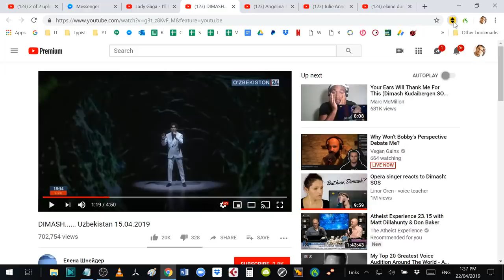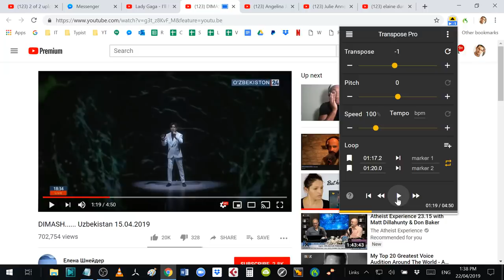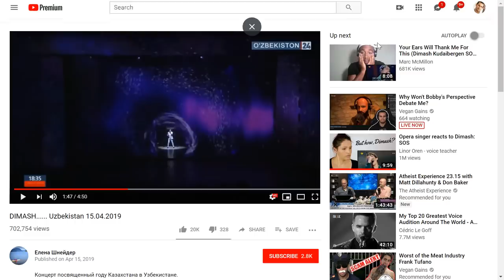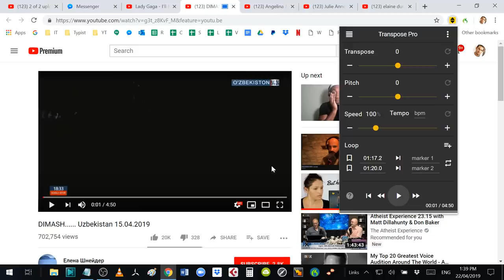Coach Reaction/Lesson - Dimash - SOS Uzbekistan 15.04.19